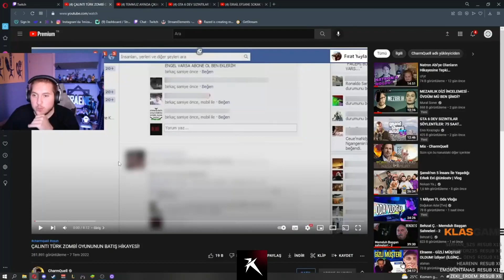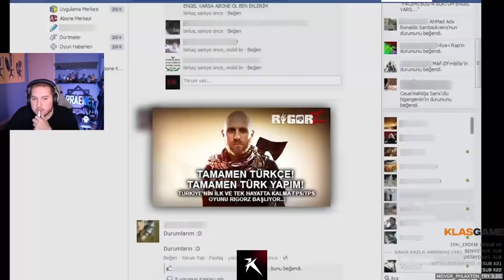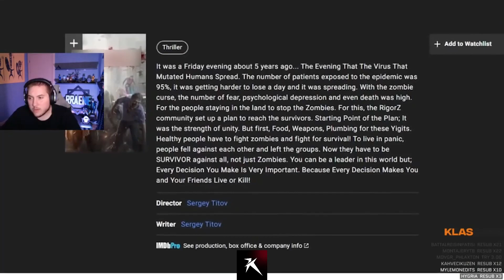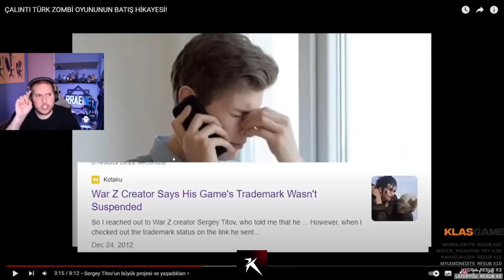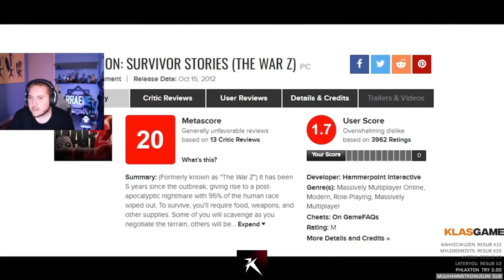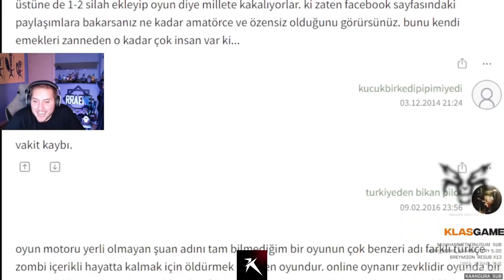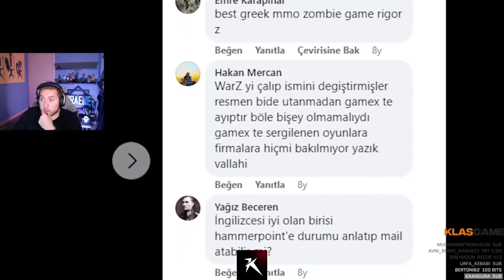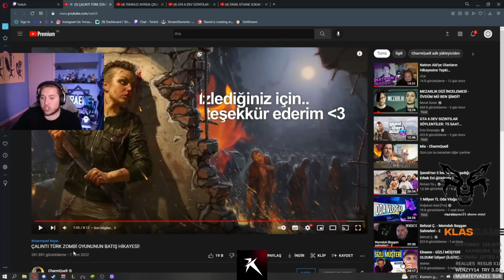Rraenee - Çalıntı Türk Zombi Oyunun Batış Hikayesine Tepki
⁃ Herkese selam, bu videoda '' Çalıntı Türk Zombi Oyunun Batış Hikayesine Tepki '' adlı konuya değindim.

⁃ Eğer videomuzda istemediğiniz, veya kaldırmamızı istediğiniz bir yerler var ise; lütfen hakkımda kısmında bulunan mail adresinden bize ulaşın.